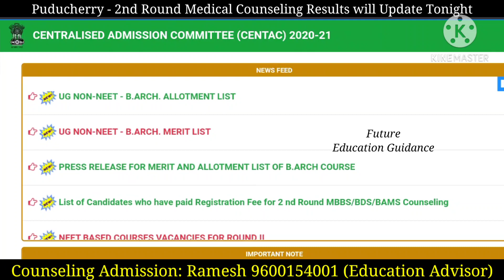Puducherry - 2nd Round Medical Counseling Results will Update Tonight